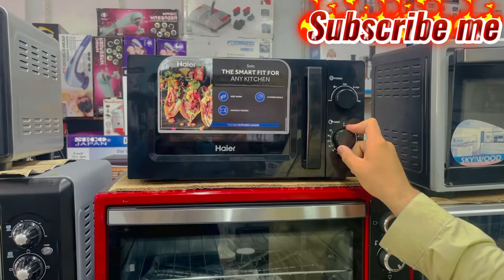Best Japani Baking Oven | Microwave Oven | Lahore Electronic Market | Hole Sale price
All Pakistan delivery Available
Hole sale price per Available hi

WhatsApp per message karo plz